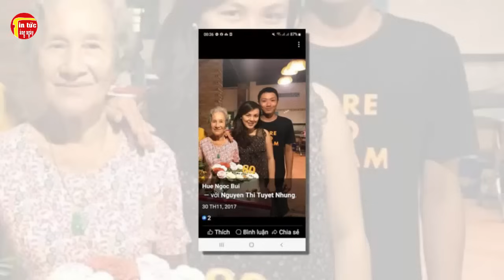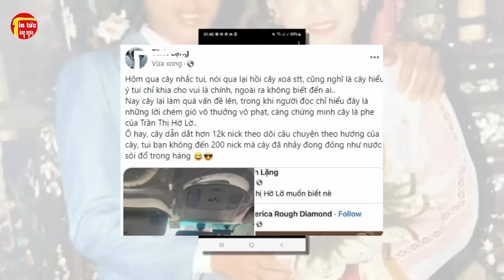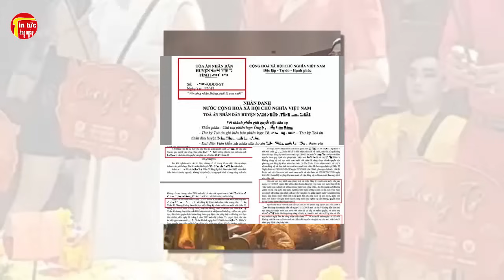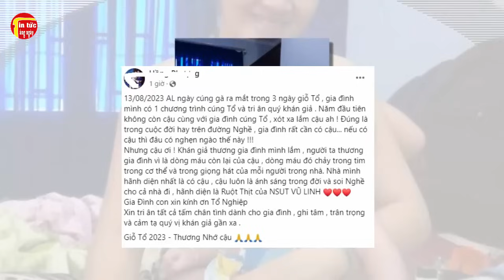CĂNG: Lộc Vừng Cây Đăng Đàn Cầu Cứu, Sự Thật Hình Ảnh Trong Giống Mẹ Hồng Loan Xuất Hiện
CĂNG: Lộc Vừng Cây Đăng Đàn Cầu Cứu, Sự Thật Hình Ảnh Trong Giống Mẹ Hồng Loan Xuất Hiện . Tin tức hằng ngày là những thông tin giải trí trong và ngoài nước .